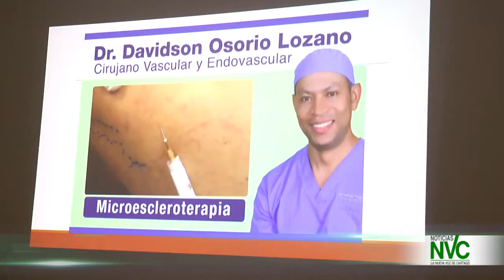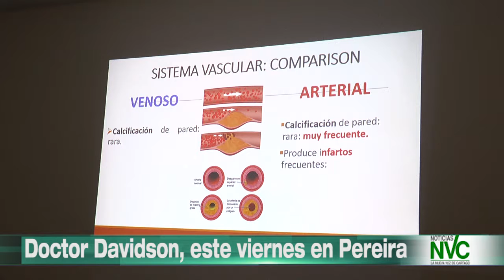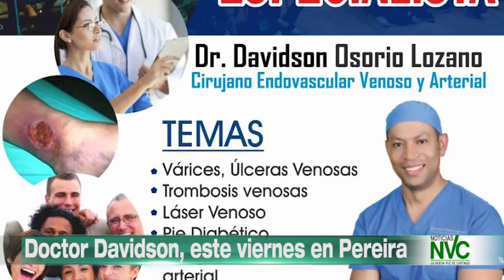El cirujano endovascular Davidson Osorio, este martes en el club del comercio de Pereira